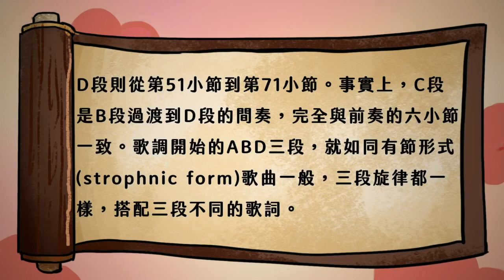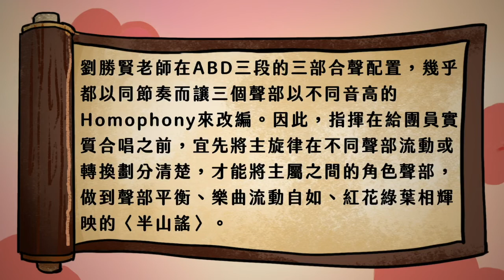【客家合唱比賽指定曲 詮釋賞析】半山謠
你是否了解你所演唱的歌曲呢？
你知道這首歌曲在唱什麼嗎？

點👆🏻進這部影片準沒錯～
看完絕對會讓你唱得更有感情更有深度💗

我們準備了九部賽事指定曲解析影片，將陸續發佈，請大家持續鎖定活動粉專，千萬不要錯過囉！

撰文解析 /
旁白 /